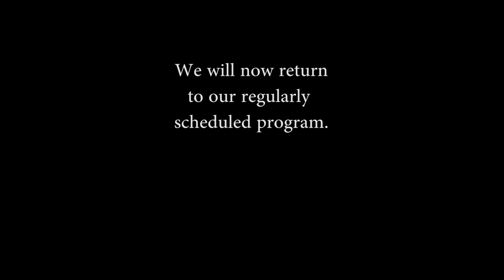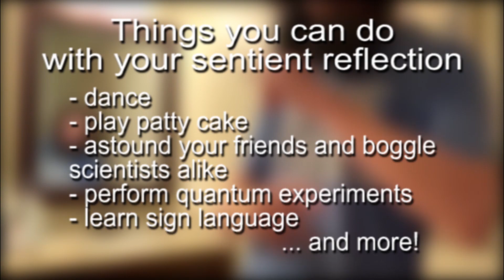Hawk TV 2019 20 Episode 24